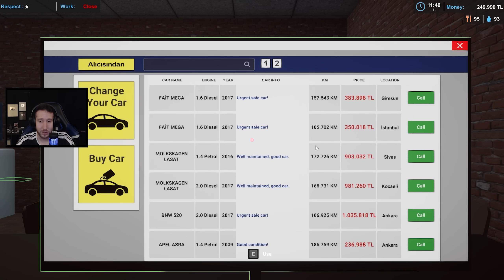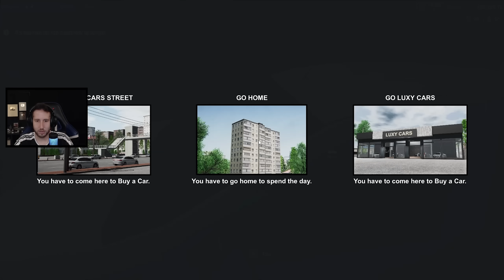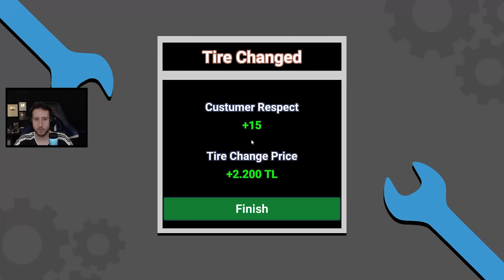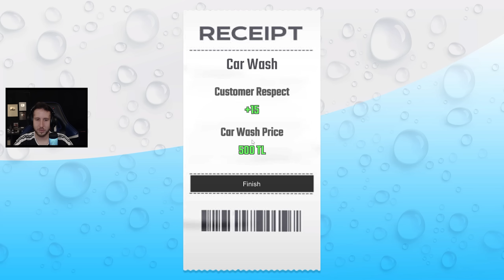Comprei um FIAT TIPO velho pra revender - Car Dealership Simulator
Encontrei esse jogo na steam e resolvi conferir pra ver se virava uma série, não vou da spoiler, mas também não vou dizer pra vocês ficarem muito animados, eu tentei...